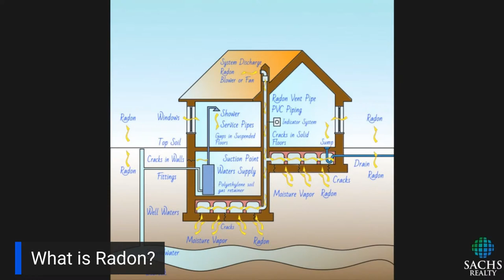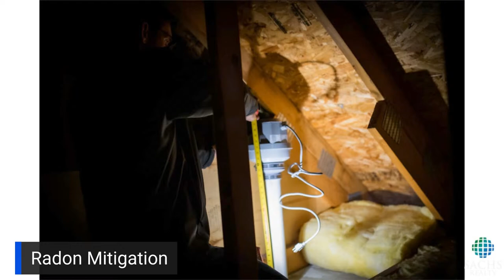Radon - How to Get Rid of It; Mitigating Radon Gas In Your Home and the Health Hazards of Radon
Radon has been determined to be harmful depending on the length of exposure. In this Episode 10 of Tuesday Night Live, Broker Todd meets Chris Colvin of American Radon Mitigation to bring it straight.

Radon testing techniques, radon mitigation systems, where radon is most resent in your home and so much more information is covered in this show.

Helpful information and important links:

Mortgagees are required to provide the form to prospective homebuyers at first contact. The form is mandatory for all FHA-insured forward mortgages. This requirement potentially reaches millions of homebuyers.

Todd Sachs, Real Estate Broker and Host

American Radon Mitigation
Chris Colvin - Episode 10 Show Guest

Sachs Realty - Real Estate Wherever You Are!

We efficiently assist buyers, sellers, landlords and tenants in Maryland and offer nationwide assistance to buyers and sellers through our Broker Referral Network.

If your in need of residential or commercial assistance, you can always expect timely, reliable and  top-not service from Sachs Realty or any referral agent we recommend.